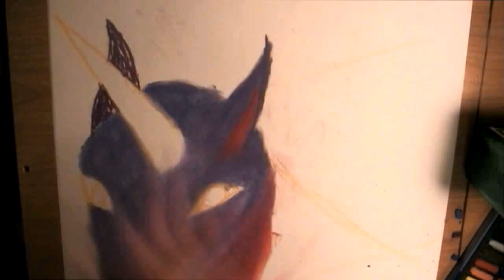Speed Art: Chalk Pastel Unicorn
I have never said im good at drawing. but this is my attempt at a Speed Art Drawing with Chalk Pastels of a Unicorn. The Drawing is named "A Unicorn in Replacement of Love".

Grindcore instrumental 2 by TheEngiGuy | mp3 | 2:04
Description: Grindcore instrumental bit.

The Chase Scene Polka by SkipPeck | mp3 | 3:12
Description: a very dramatic and frenetic polka with accordion, clarinet, tuba, drums, piano, flute and trombone.

The Sunny Day Polka by SkipPeck | mp3 | 3:01
Description: a marchlike polka with a beer barrel polka vibe featuring accordion, clarinet, trumpet, trombone, flute, tuba, guitar and drums.